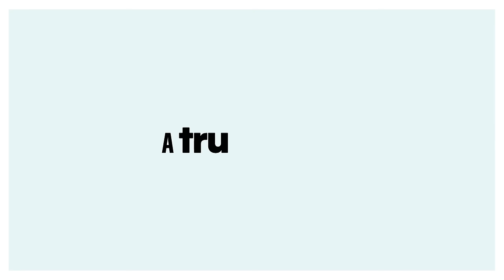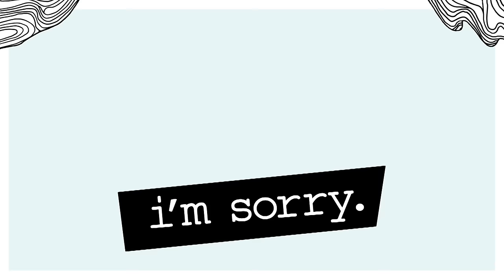I'm Sorry - Uncomfortable OBGYN Visit | truTV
Andrea isn’t too pleased with the conversation happening while she gets her IUD inserted.